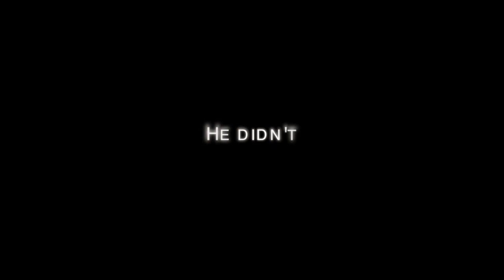The Mindy Project (The Obsession)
This is a movie trailer I edited for my non-linear editing class. It is a suspense drama about an obsessed ex-boyfriend. I used parts from the comedy show "The Mindy Project" to create it.